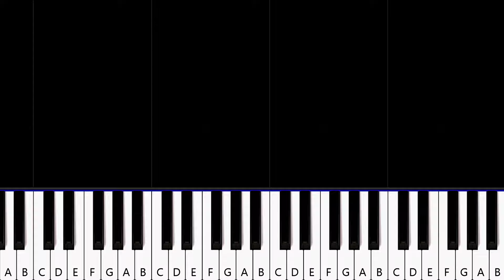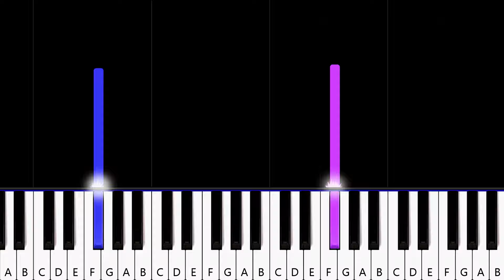Faouzia - ICE (Piano Tutorial)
How To Play Faouzia - ICE (in the key of F# minor)  (Piano Tutorial / Piano Lesson) Arranged and recorded by Will McMillan.